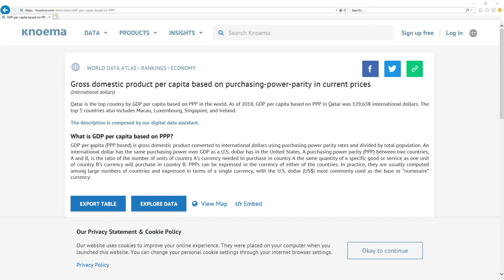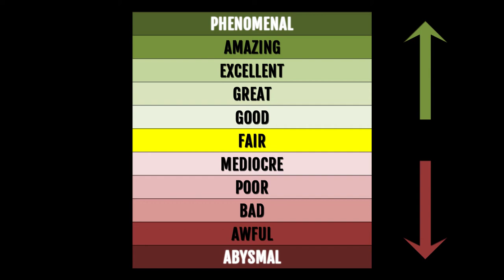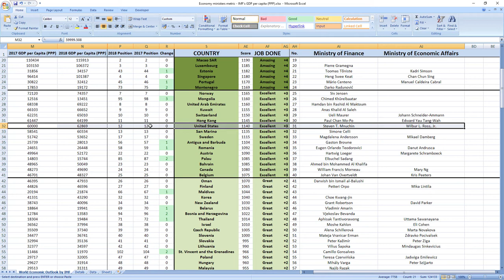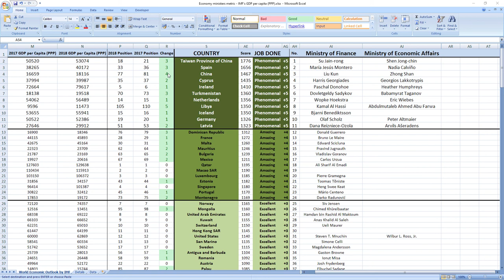United States: STEVEN T. MNUCHIN & WILBUR L. ROSS, JR. how GOOD or BAD they were in 2018? SURPRISING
👉 FIND OUT NOW! How GOOD or BAD were United States ministers in charge of finance and economy Steven T. Mnuchin and Wilbur L. Ross, Jr. in 2018?
⬇️ REVEAL the SECRET ⬇️
SECRETS REVEALED: United States ministers related to finance and economy Steven T. Mnuchin and Wilbur L. Ross, Jr. in 2018 performed: EXCELLENT.

TIMESTAMPS:
Metric explanation 0:20
Grades explanation 1:02
Steven T. Mnuchin and Wilbur L. Ross, Jr. 2018 performance 1:44
Best ministers 2:33

unitedstates stevent.mnuchin wilburl.ross,jr.

SUMMARY:
Wanna find out how your ministers in charge of finance and economy Steven T. Mnuchin and Wilbur L. Ross, Jr. performed in 2018?

United States ministers in charge of finance and economy Steven T. Mnuchin and Wilbur L. Ross, Jr. in 2018 performed, drumroll: EXCELLENT.

Their score was 1140 and they ranked 31st among all economy related ministers.
United States was ranked 12th in 2017 which is very high and in 2018 they kept their 12th place.

So as you can see it's EXCELLENT job.

If you now want to see how leader of United States president Donald Trump performed in 2018 click the link in top right corner.

Bye